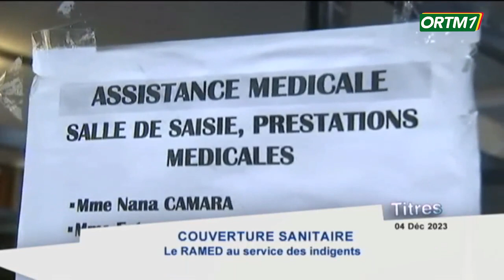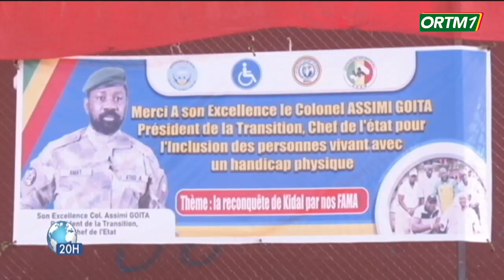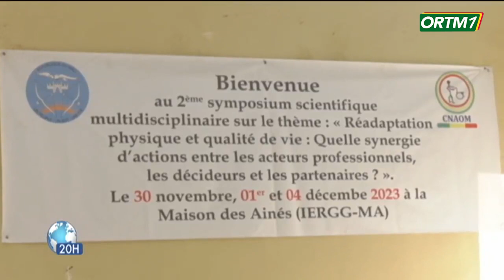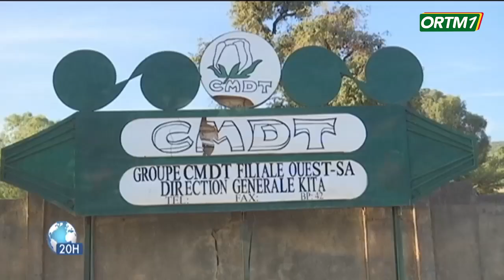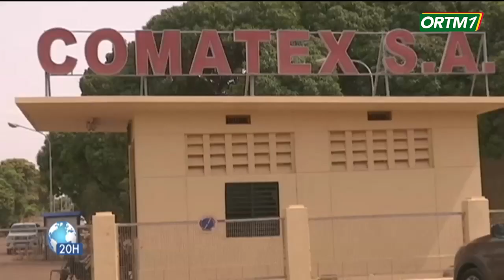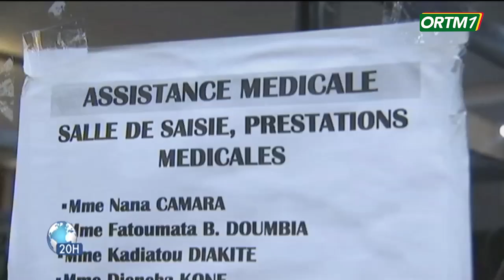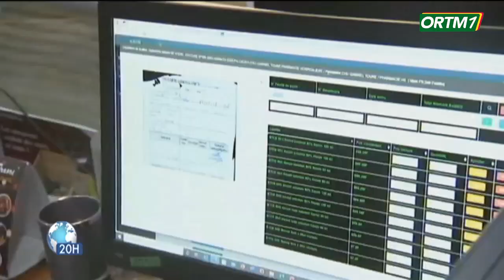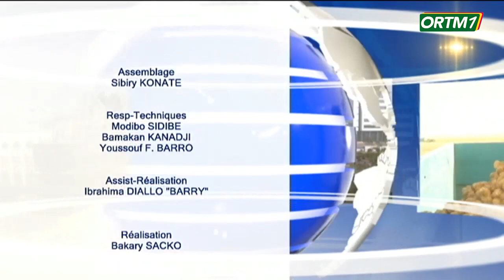Le 20heures de ORTM1 du 04 Novembre 2023